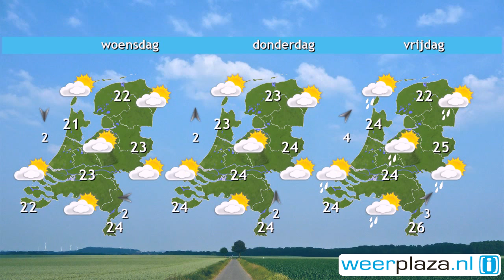Weerbericht maandagochtend: Nog enkele buien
Het weerbeeld bestaat vandaag uit wolken en zon. In het midden en noorden vallen al enkele buien, later vanochtend en vanmiddag kan er ook in het zuiden een enkele bui ontstaan. In de kustgebieden neemt de kans op buien af. Het wordt 17 tot 19 graden, bij een matige noordwestenwind, kracht 3 of 4. Na vandaag blijft het een paar dagen droog, met flinke zonnige perioden. Het wordt geleidelijk weer warmer: de maximumtemperatuur stijgt naar 24 graden.